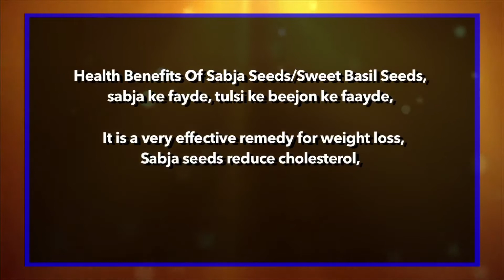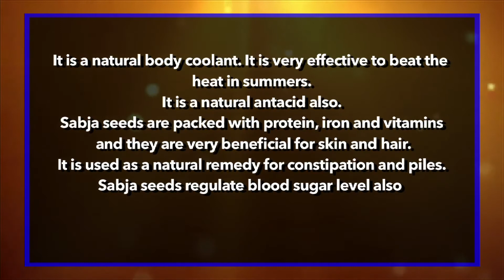सब्जा के फ़ायदे | Benefits Of Sabja Seeds/Sweet Basil Seeds for weight loss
Benefits Of Sabja Seeds
Sabja seeds, also commonly known as ‘tukmaria seeds’ or ‘falooda’, are the seeds of sweet basil. They look almost like chia seeds and offer a huge range of benefits to human beings. From taking god care of our health, to reducing our body weight to beautifying our skin and hair, these seeds can do a lot for us.